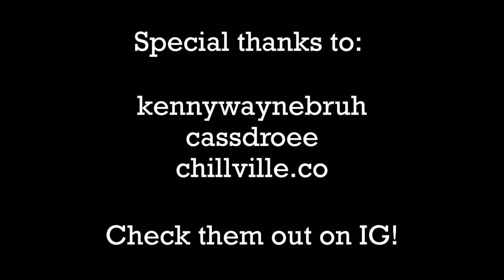Half That Episode 13 "Recetasanonimas"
Episode 13 we welcome {RWC} North Fair Oak's own to the show.
Get to know the artist and what made him fall in love with art
Background art By: Recetasanonimas